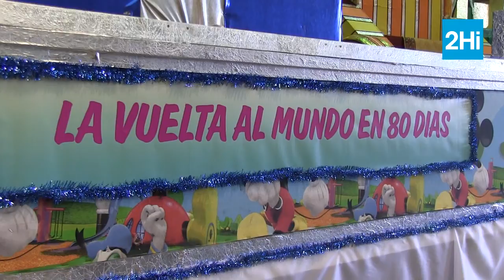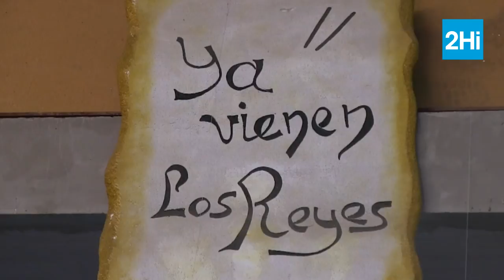Carrozas Dos Hermanas DHI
Exposición de las doce carrozas que conformarán la Cabalgata de Dos Hermanas 2015